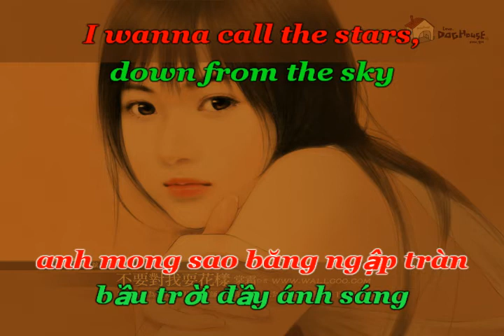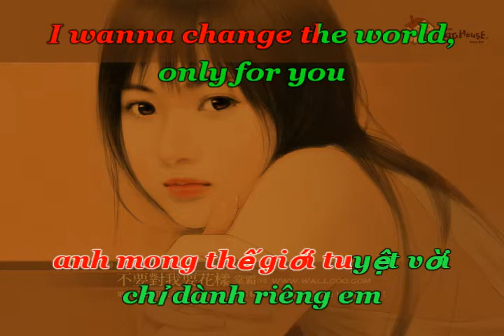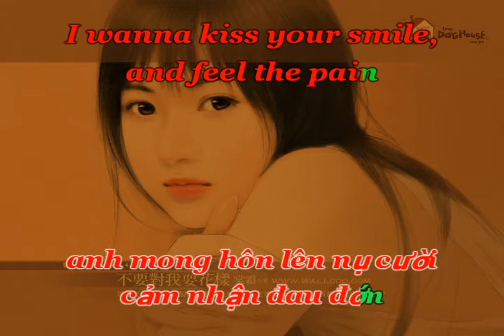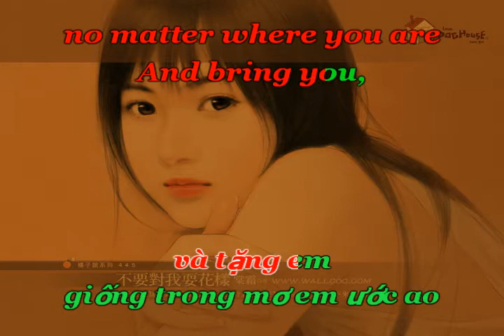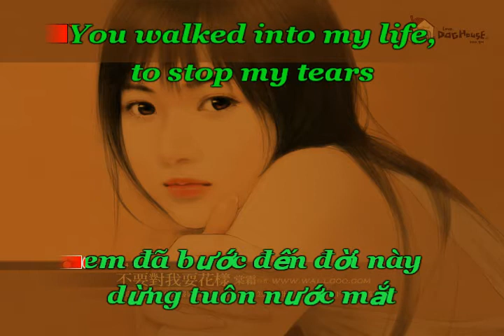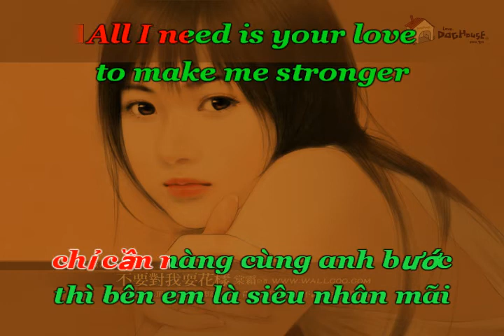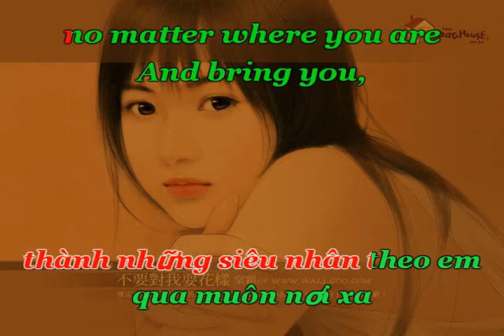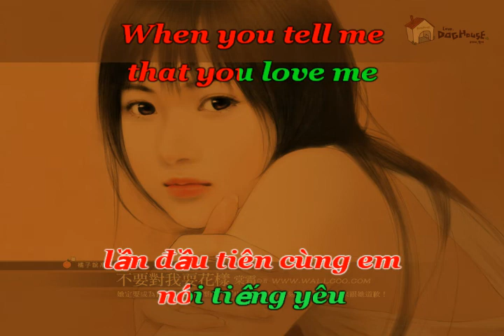When You tell me that You Love me Karaoke TIẾNG YÊU EM TRAO ANH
Bài hát: When You tell You Love Me
Nghệ sỹ: Dianna Ross
Karaoke/ Demo: Say Nắng